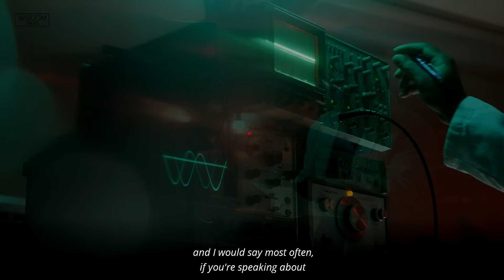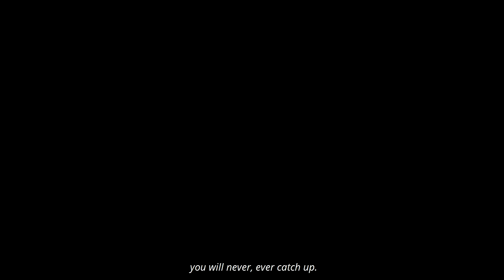Take On The Adventure To EXCELLENCE! It Will Give Your Life Purpose - Jordan Peterson Motivation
WisdomTalks Book Recommendations:

1. 12 Rules for Life: An Antidote to Chaos by Jordan Peterson
2. Maps of Meaning: The Architecture of Belief by Jordan Peterson
3. The Gulag Archipelago by Aleksandr Solzhenitsyn
4. Psycho-Cybernetics by Maxwell Maltz
5. Man's Search for Meaning by Viktor Frankl